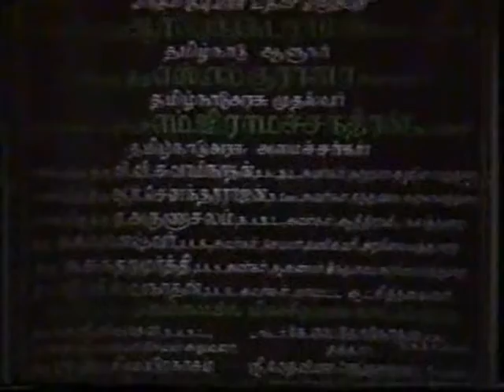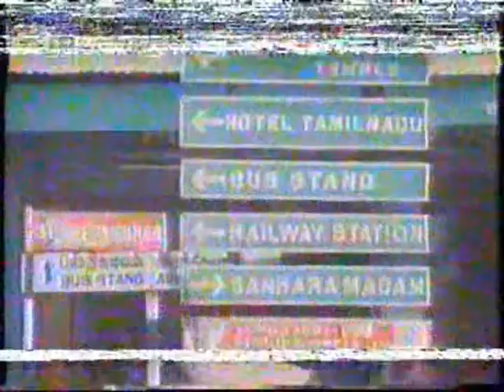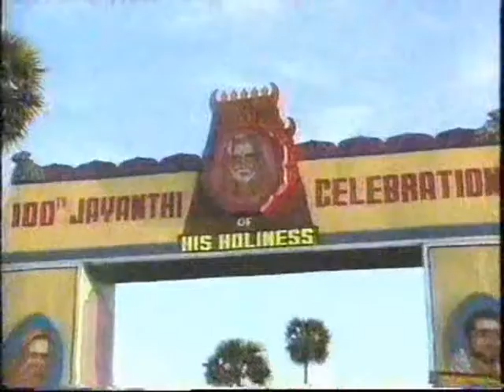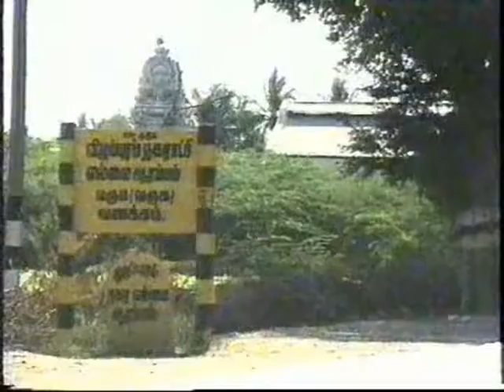Sri Rama Anjaneyar Temple Celebrations